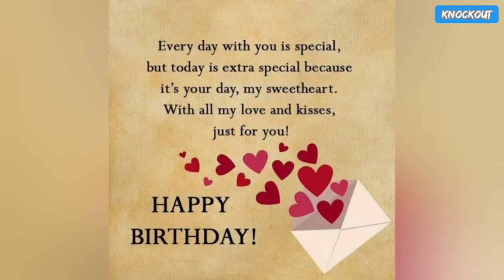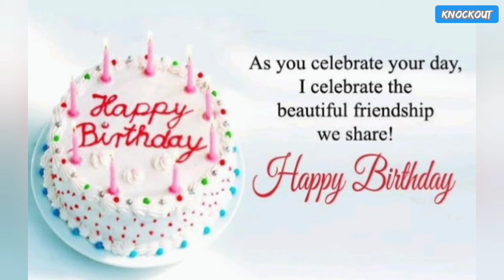🎂Happy birthday status 🎂 [B/A](1)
comment whatis [B/A]?